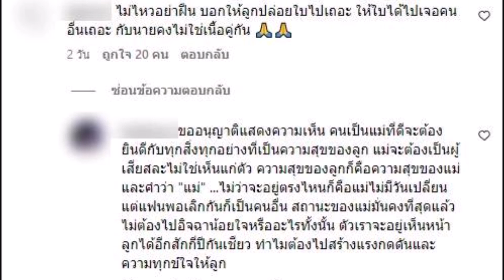ชาวเน็ตไม่ทน โผล่กลางIG แม่หมู ขอปล่อย ใบเฟิร์น เถอะ เค้าไม่ใช่เนื้อคู่ นาย